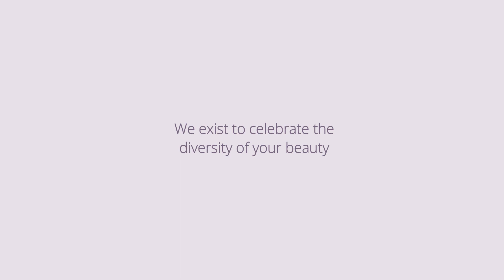HB Re Brand Video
Created by One Red Cow

We breathe life into your company story, developing branding that advances your message and forms a distinct image. While each phase moves your brand somewhere new and exciting, we continuously infuse direction from what we’ve learned about where the brand has come from, where you’d like the brand to go, and how the new brand image will impact consumer behavior. At One Red Cow, we’ll help you take the first step or conquer the latest hurdle.